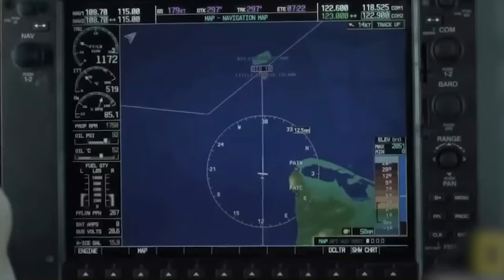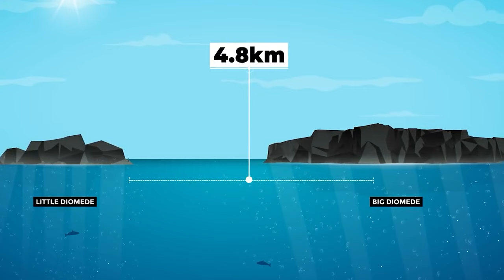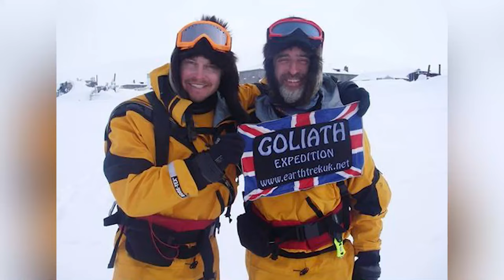How to Walk from the US to Russia: The Ultimate Journey Explained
🚀Ever wondered if it's possible to walk from the US to Russia? In this video, we break down the surprising journey that takes you across continents. Learn about the Bering Strait, the challenges of the terrain, and the best seasons to attempt this daring adventure. We cover the geography, historical crossings, and modern-day attempts to walk from North America to Asia. Whether you're an adventure enthusiast or just curious about the possibility, this video provides all the insights and details you need to know about this extraordinary trek. Get ready to explore the logistics of walking between two global superpowers!